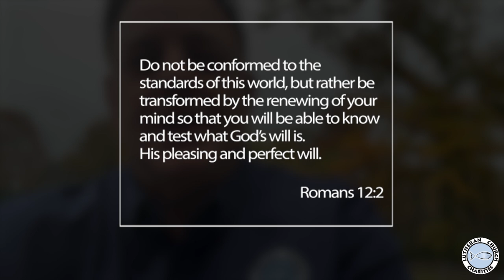Not By The World's Standards...But By God's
Rev. Chris Singer sharing today's LCC Daily Devotion from Romans 12:2